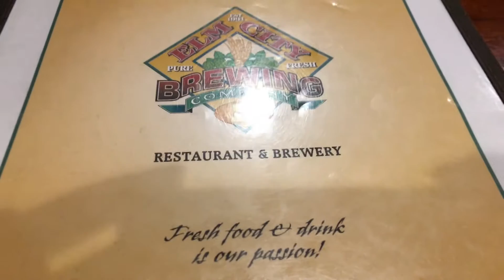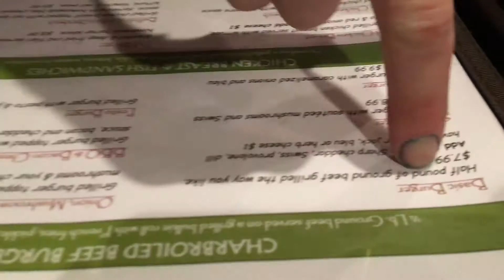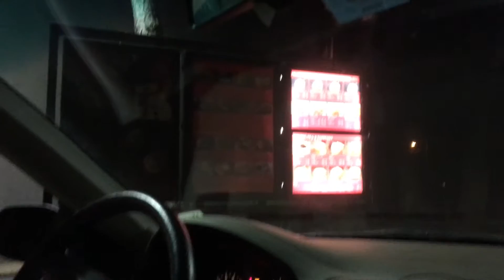Vlogmas?!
* WANT TO BE FRIENDS?! OPEN FOR MORE. *